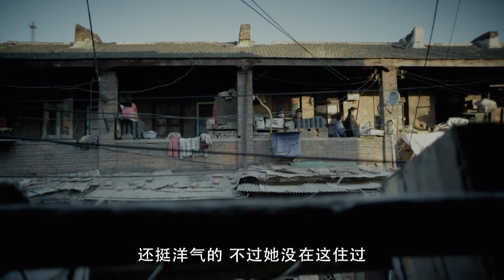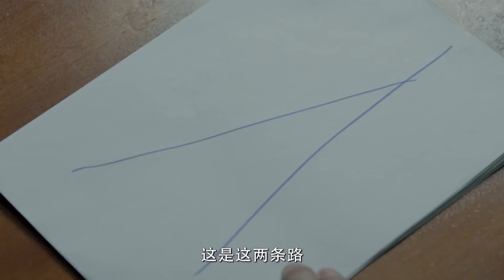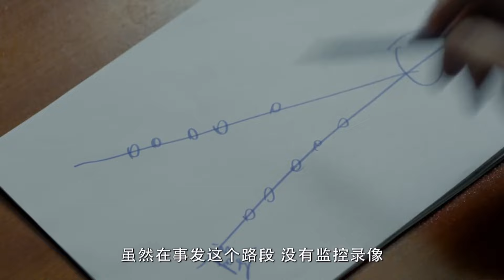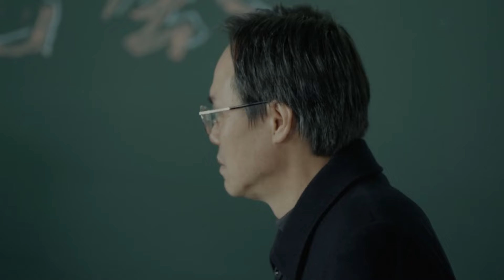悬疑刑侦电视剧 |罚罪行动组 第23集| 素不相识的人们组队伸张正义,老戏骨出演！（《罚罪》李幼斌,李歌,何明翰,施京明）-好看电视剧/反黑警匪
更多精彩内容看这里↓↓↓↓↓↓↓↓↓↓↓↓↓↓
胡歌主演经典剧集：

悬疑刑侦电视剧《罚罪行动组》（《罚罪》李幼斌,李歌,何明翰,施京明） 本频道所有内容均已获得合法授权,存在疑问敬请联系我们,感谢支持！